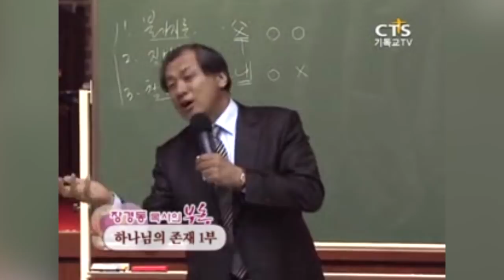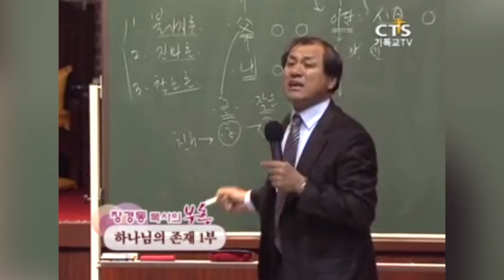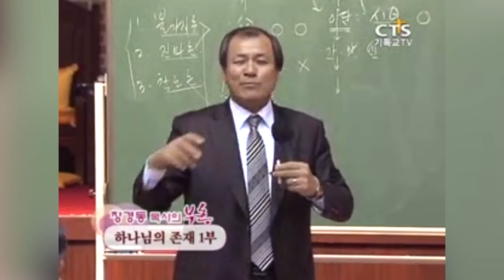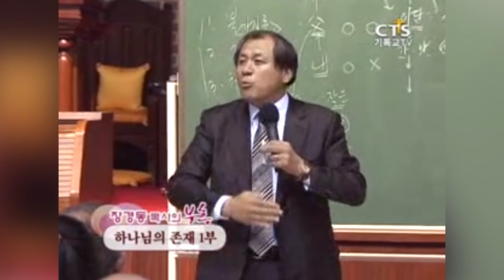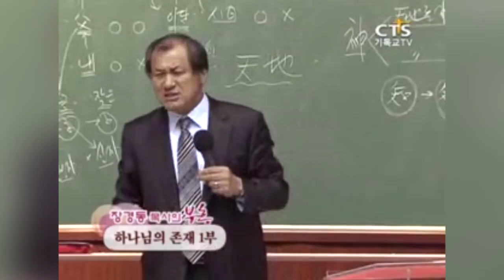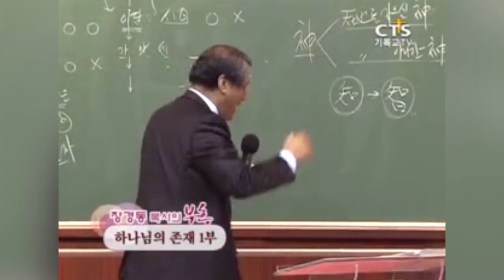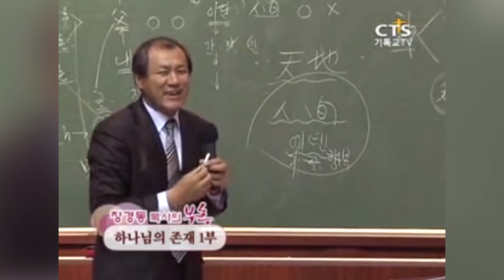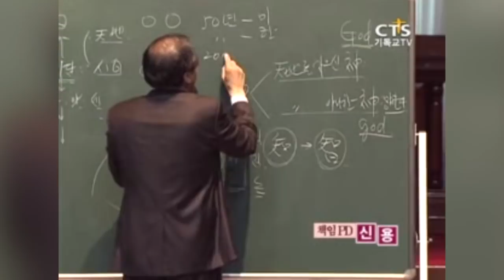장경동목사 특강 | 하나님의 존재 1부 [CTS부흥]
설교 제목 : 하나님의 존재 1부

[ CTS 부흥 ]